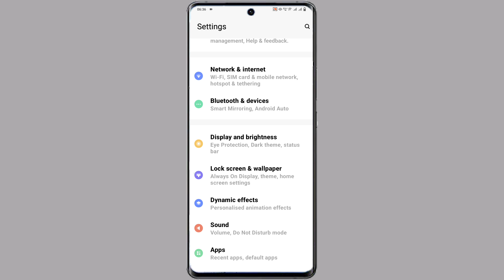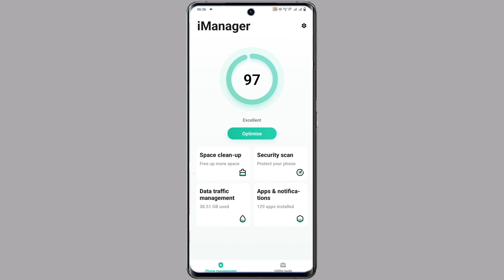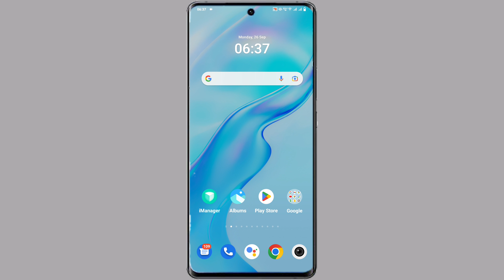vivo y22 daily data usage show kaise kare | how to show daily data usage vivo y22